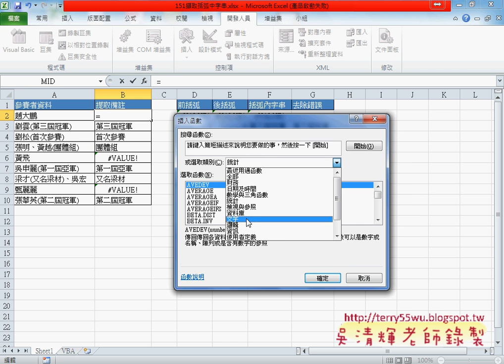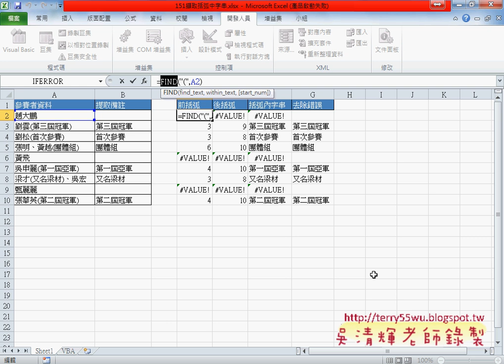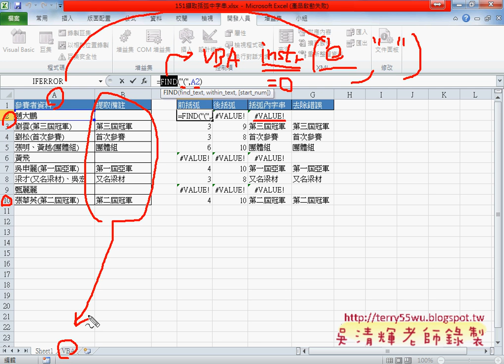03 將公式一次輸出與VBA說明